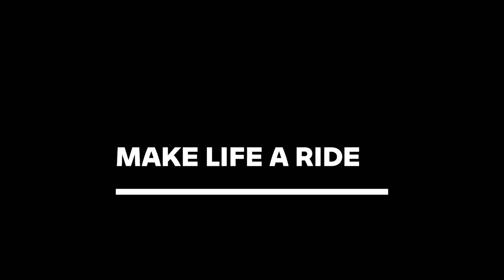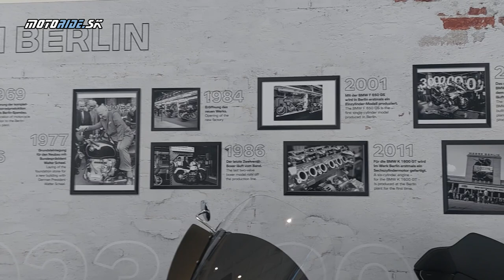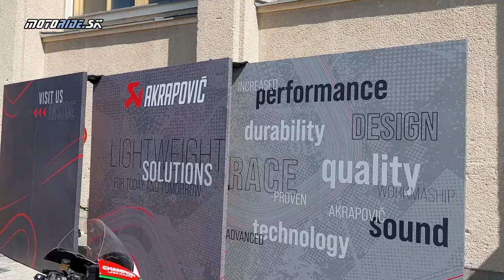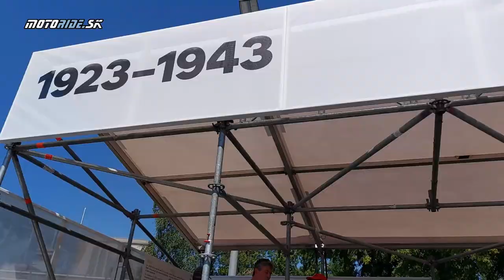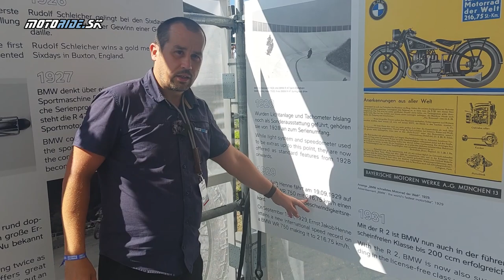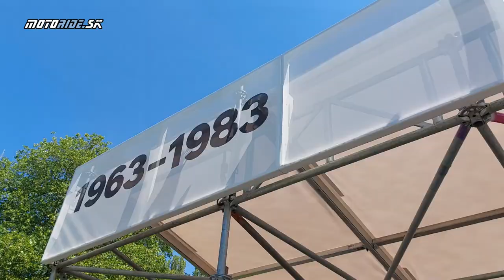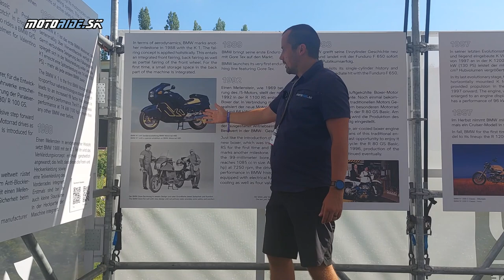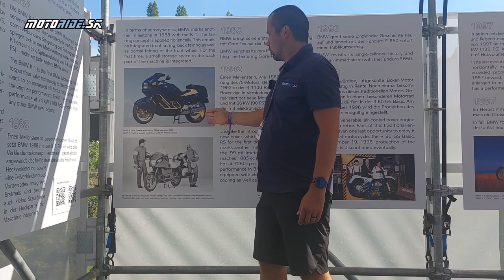BMW Motorrad Days 2023 Berlín - Oslava 100 rokov značky BMW + pohľad do histórie - motoride.sk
Ešte raz sa s nami poďte pozrieť do Berlína, kde značka BMW oslavovala 100 rokov na BMW Motorrad Days 2023. V piatok sme si pozreli továreň - ak si nevidel pozri si video a v tomto videu nájdeš reportáž z toho všetkého čo sa dalo vidieť a zažiť na tejto akcii. Ako bonus ponúkam malý pohľad do histórie značky cez niekoľko míľnikov a kľúčových modelov, tak ako to pripravila priamo továreň BMW na tejto akcii. Poďte sa s nami na to všetko pozrieť.

00:30 Vitajte
02:04 Prvý BMW motocykel
03:55 Druhá hala
04:31 FMX + stunt
04:50 Motodrom
06:23 História
11:31 Záver

Kamera: janciii